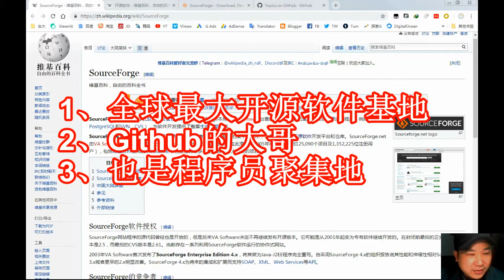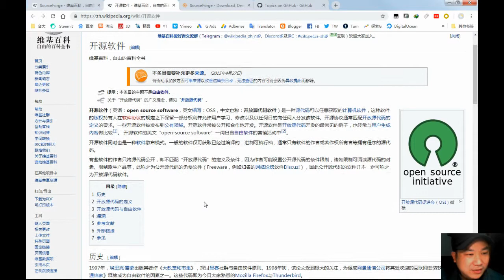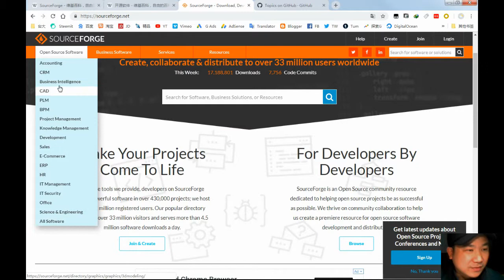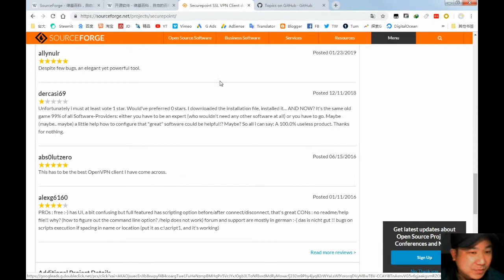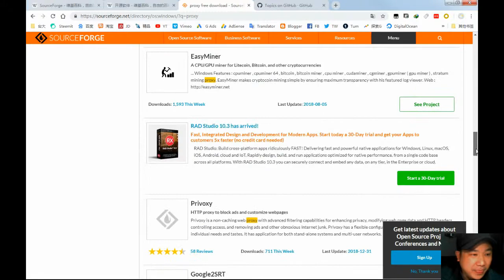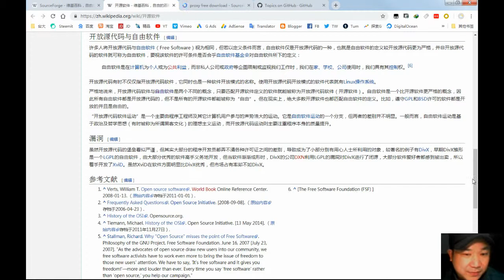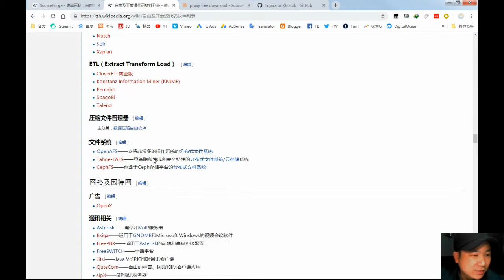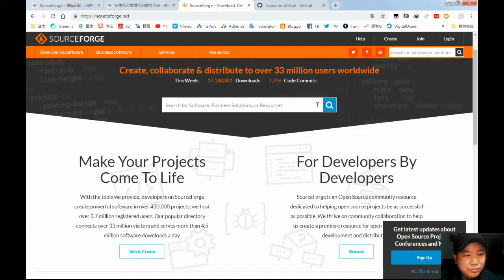全球最大开源软件仓库SourceForge，自由免费，Github的大哥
现在注册DigitalOcean云主机VPS送$100刀（支持paypal银联卡）
现在注册Vultr云主机VPS就送$50,发推再送$3（支持支付宝微信）
$1美国低价VPS主机virMach月流量250G